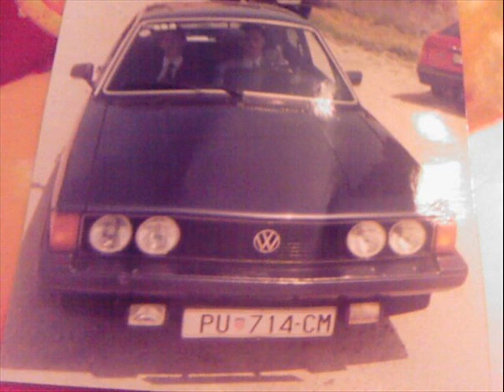TRAUMA Poreč --Majko slušaj moju pjesmu --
Trauma Poreč ,snimano u Radio Puli početkom 90-tih
Dražen Dobrila -Gitara
Alen Grubica Cole -Bass
Daniel Širola Šiljo -Bubanj
Neven Radaković -Gitara
Sean Poropat -Vokal